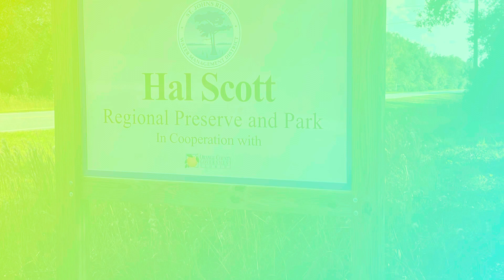Arriving at Hal Scott Regional Preserve- A Drive to the Primitive Group campground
A drive to the primitive campground at Halcott regional preserve and park.

Access code provided for camping purposes only